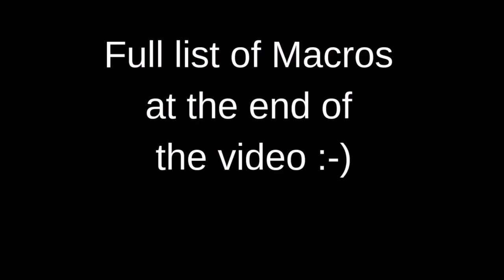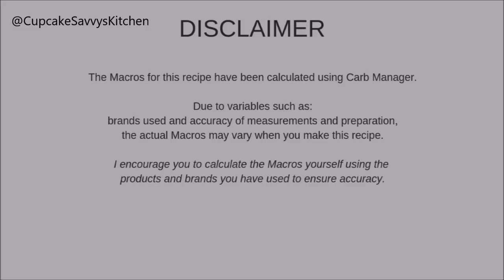Low Carb Keto Mocha Cheesecake Dessert Cups Chocolate and Coffee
These Low Carb Keto Mocha Cheesecake Dessert Cups are absolutely DELICIOUS! A fabulous Mix of Chocolate with a hint of Coffee. You would NEVER think they are Low Carb lat alon KETO! Eat and indulge without any guilt whatsoever! ENJOY!

Silicone Coffee Bean Mould
Dessert Cups
Mini Whisk
Mini Sifter/Strainer
Piping Tip
Piping Bags
Angled Spatula
Mixing Bowl
Lindt Dark Chocolate

250g Cream Cheese
4 Teaspoons Stevia
300mL Thickened Cream OR Whipping Cream
1.5 Teaspoons Cocoa Powder
1 Teaspoon Coffee (2 if you like it a bit stronger)
1 Tablespoon Hot Water
1/3 Cup Melted Lindt 90% Dark Chocolate
1/4 Teaspoon Cocoa Powder for Dusting
NB: Macros can be found at the end of Video.